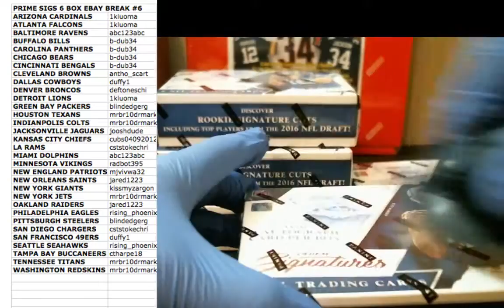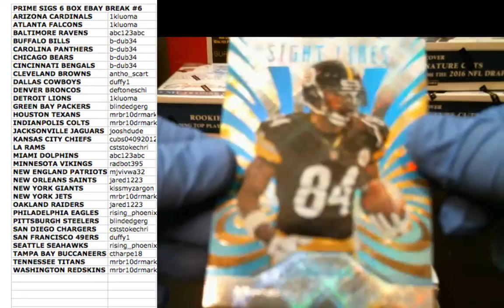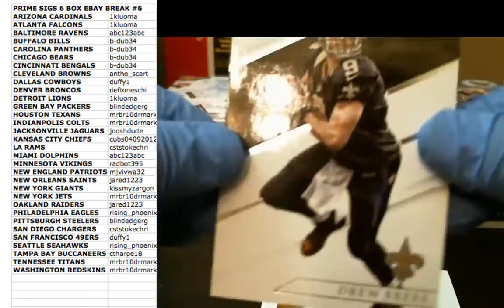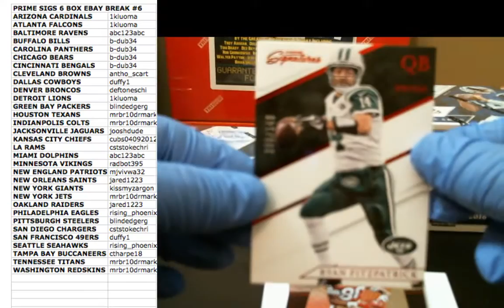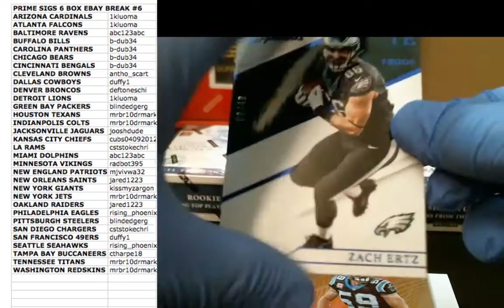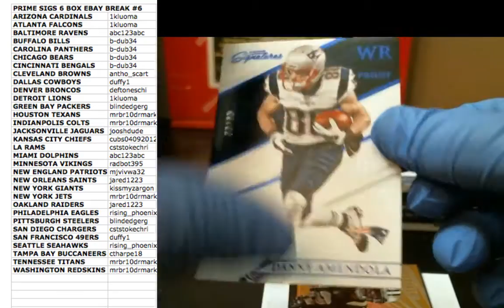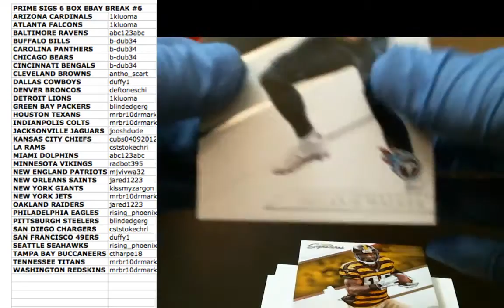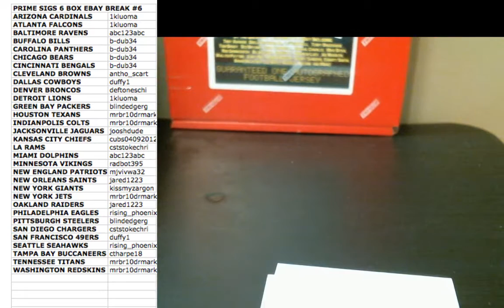2016 Panini Prime Signatures 6 box ebay break #6 July 18 2016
Teddy Bridgewater Stefon Diggs Dual Signatures 1/49
Tyler Lockett  Prime Signatures 2/10